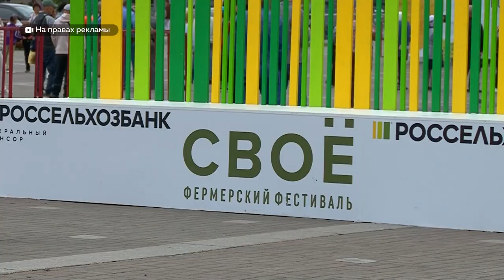Около сотни фермеров представили свою продукцию на гастрофестивале "Своё"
Мед, сыры, шоколад, колбасы. На фермерском фестивале «СВОЕ», который впервые прошел в республике Алтай производители, как местные, так и из Алтайского края, а также Кузбасса, представили свою продукцию. Подробности в нашем сюжете.